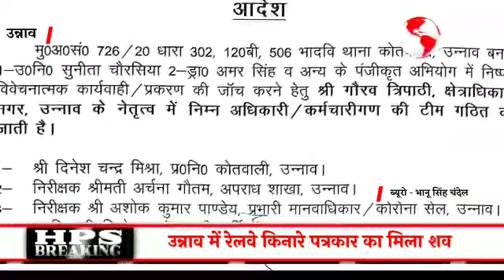रेलवे ट्रैक पर मिला पत्रकार का शव, आत्महत्या या हत्या ?? जांच के लिए टीम गठित, जल्द होगा खुलासा